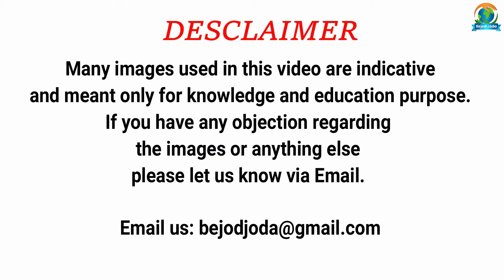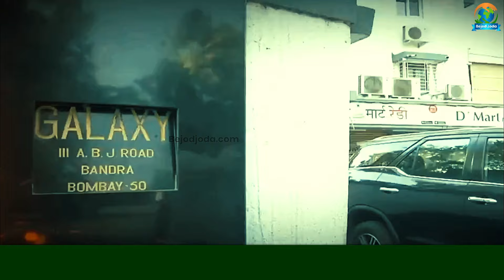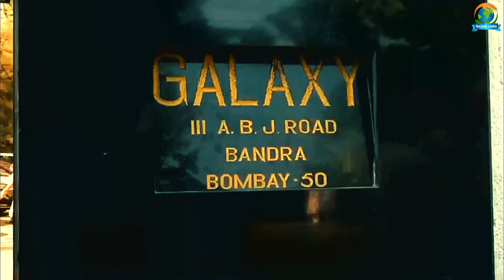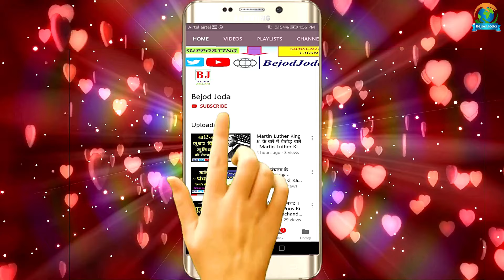Lawrence Bishnoi के निशाने पर सिर्फ Salman Khan ही नहीं दो और Actors भी हैं | Bejod Joda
About the Video: bejod joda, bejod joda new video, mumbai underworld, trending video, trending now, trending today, lawrence bishnoi salman khan mohammad rafiq chaudhary, मोहम्मद रफीक चौधरी,

Video credit:

Concept: Barun Kumar
Research: Prashant Kumar
Executed By: Barun Kumar
Editor & Voice Over: Prashant Kumar
Produced By: Bejod Joda